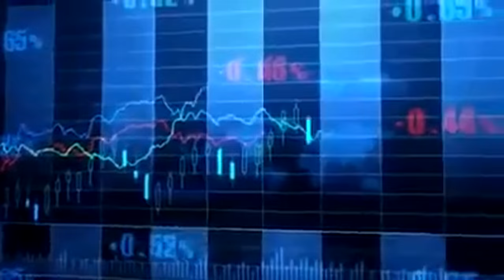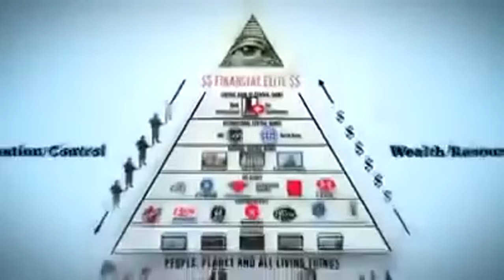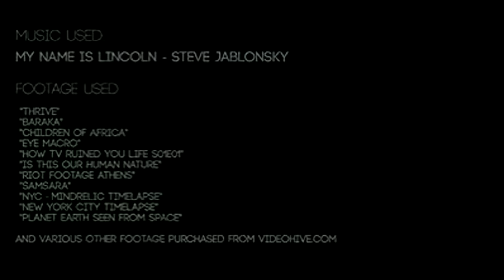Il Video Che Tutti Dovrebbero Vedere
Questo video è stato realizzato negli USA da GARRET JOHN LOPORTO e tradotto in italiano da Chiara Piccinini e interpretato dalla voce di Mason Massy James. La cosa più importante è capire il messaggio che manda questo straordinario ed intenso video; dovete capire la realtà, e reagire contro tutto questo male che sta pian piano distruggendo le nostre vite. Una cosa che vi prego di fare è quella di CONDIVIDERE QUESTO VIDEO, portarlo alla visione di un pubblico sempre maggiore. Noi abbiamo le speranze per eliminare da questo Mondo gli Illuminati, la Massoneria deviata, la Criptocrazia e tutto ciò che è un male. Insieme ce la possiamo fare, ma non è semplice, dobbiamo lottare tutti insieme per realizzare un Mondo veramente migliore in cui ogni persona si troverà a proprio agio e potrà vivere una vita tranquilla e serena. Dobbiamo far prevalere i valori del BENE PURO, della PACE e del RISPETTO RECIPROCO. GRAZIE INFINITE a chi capirà, GRAZIE.